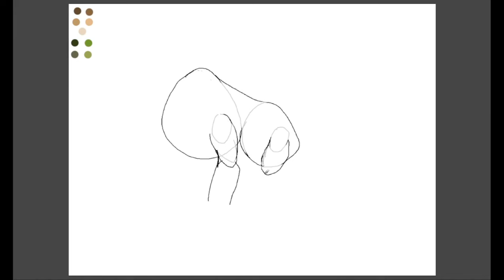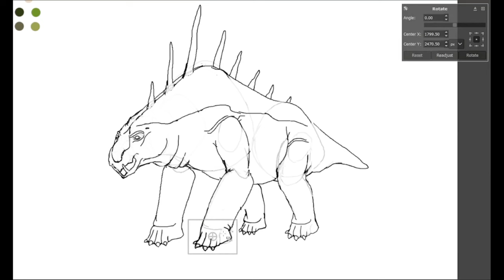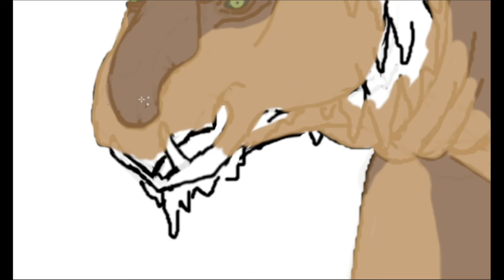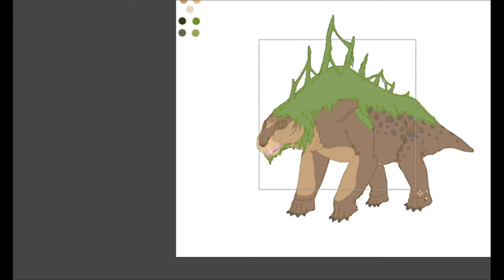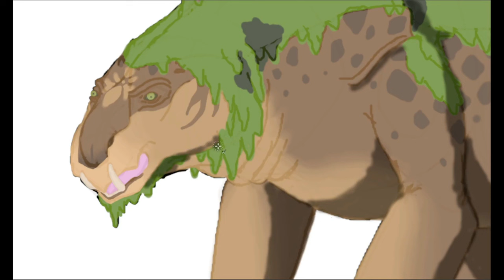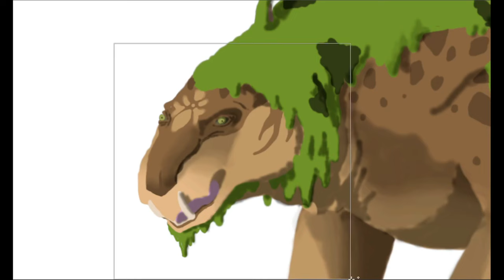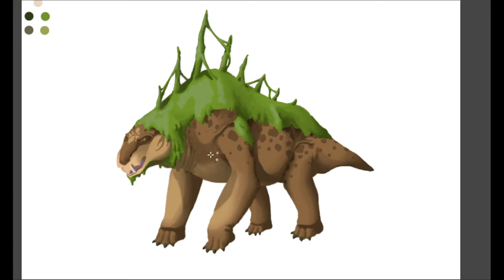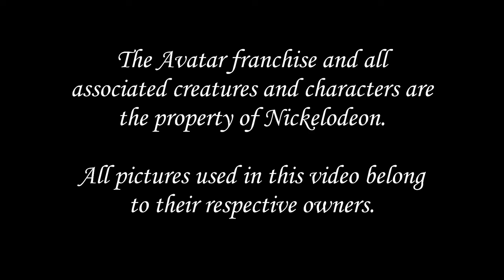Reimagining Avatar's Lion Turtles! (Speculative Biology)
Let's take a look at what the Lion Turtles from animated series Avatar: The Last Airbender and Legend of Korra could be like as real living animals!

Avatar and all associated characters are the property of Nickelodeon.